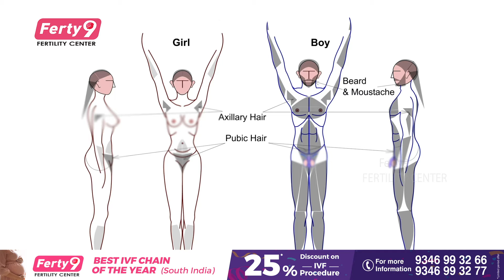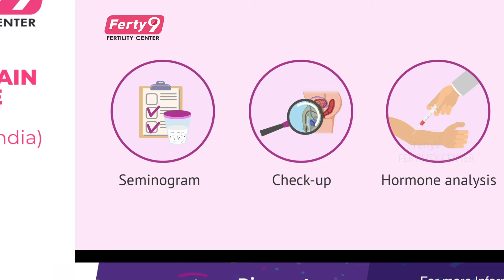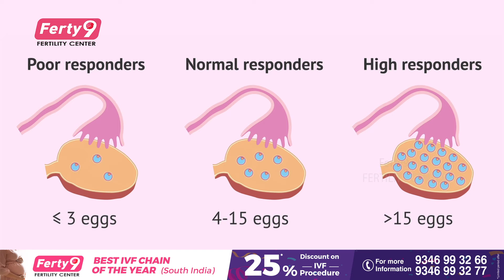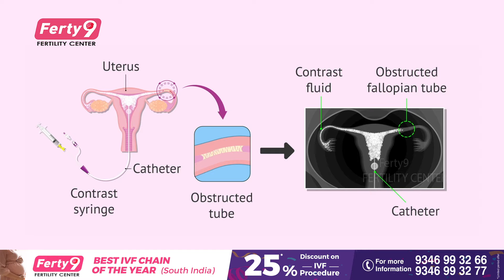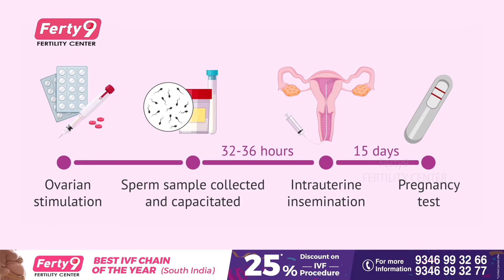Dr Suma Varsha About Fertility Treatments For Couple | Pregnancy | Ferty9 Fertility Centre